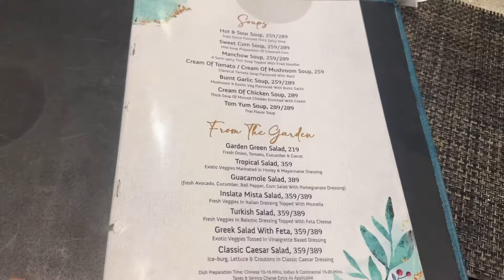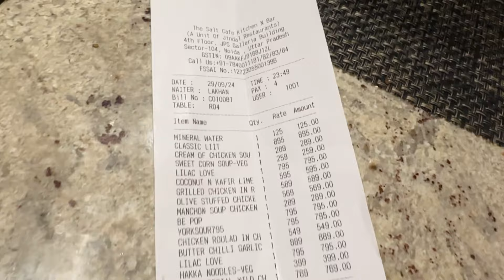Best Cafe Bar in Noida | The Salt Cafe | Noida Sector 104 Market Review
The Best Exotic Cafe in Noida Delhi NCR | The Salt Cafe

**Video Description**:
In this video, we explore **The Salt Cafe**, one of the best cafe bars in Noida, located in the vibrant **Sector 104 Market**. Join us as we walk you through the cafe's stylish ambiance, delicious food, and refreshing drinks. Whether you're looking for a relaxing spot to hang out with friends or a cozy place for a romantic evening, The Salt Cafe has it all. From the decor to the service, we cover every detail to help you decide if this is your next must-visit spot in Noida.